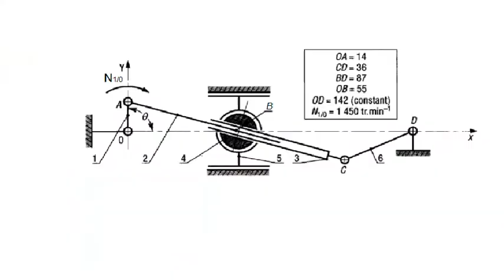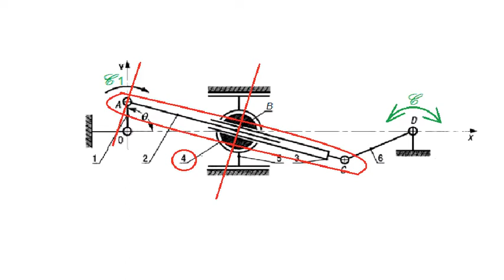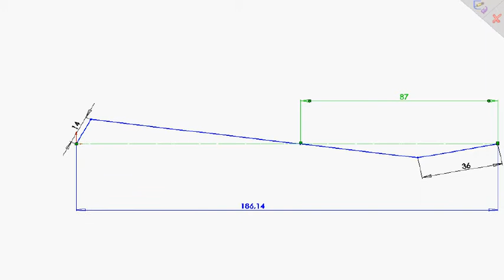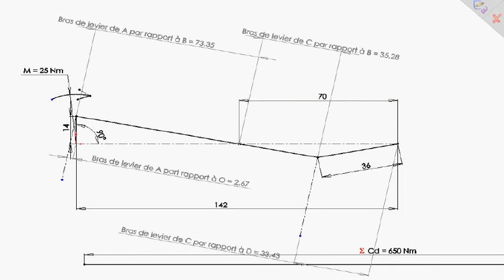Continu - alternatif. Chapitre 5/6 de la playlist "Calcul semi-graphique sans frottement"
Le mécanisme transforme un mouvement de rotation continu en mouvement de rotation alterné d'amplitude variable. La recherche de la direction de certaines forces conduit à une étude très intéressante.